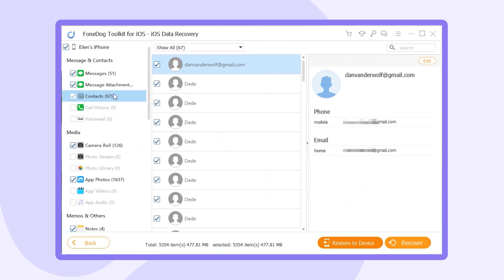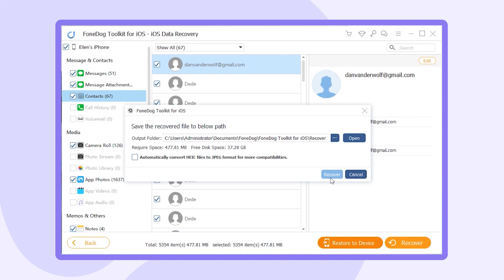How to Recover Deleted Contacts from iPhone without iCloud Backup [Two Effective Methods]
How to Recover Deleted Contacts from iPhone without iCloud Backup? Here is a quick tutorial to show you 2 effective ways to recover deleted contacts from iPhone without iCloud backup. You can read this detailed instruction: ​

A bunch of reasons could lead to iPhone contacts missing, such as accidental deletion, update errors, iTunes restore errors, and more.

If your iPhone contact suddenly disappeared or you accidentally delete them, then this video will help you out with a chance to restore contacts on your iPhone quickly!

iCloud is designed to help users back up their contacts and other data, and restore their data when they accidentally lose it. Therefore, it would be better to back up your iPhone data regularly in case you lose important data, but if you don’t have any backup, don’t panic!
Why not try the methods in this video to increase your chance of getting your contacts back? We’re going to start with the most effective solutions to restore deleted contacts without any backups and another way to retrieve contacts from iPhone without iCloud.
The steps are simple to follow, come and try it now!
Way 1. Recover Deleted Contacts without Backup [Directly from iPhone]
Although it’s not an easy thing to find the deleted contacts back if there’s no backup, a professional tool - FoneDog iOS Data Recovery, could help a lot to automatically scan the iPhone device to search for the deleted data or files, and recover them easily.
Steps:
First, click iOS Data Recovery. Then connect your iPhone to your computer.
Second, click Start Scan and wait for the scan result.
Then, choose the data you wish to recover and click Recover.
Way 2. Recover Deleted Contacts without iCloud Backup [from iTunes Backup]
If you don’t have iCloud backup but do have iTunes backup, FoneDog could also detect your iTunes backup from your computer and restore contacts in minutes.
Steps:
Click the one you wish to recover from and wait for the scanning.
After that, select the data and click Recover.
You will know where the data will be saved through the popup window.

These two ways will free you from worrying about losing contact and other data. Give it a shot and find your contacts back in a more professional way.